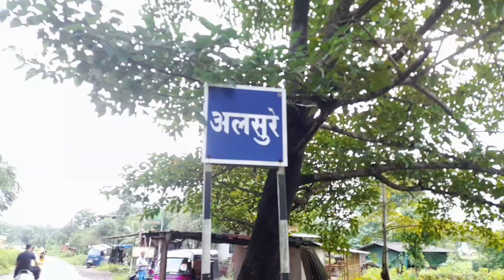Life Mai Aaj Aaya Maza 😊 || bhoste vlog || the kaif vlogs || Vlog #35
Life Mai Aaj Aaya Maza 😊 || bhoste vlog || the kaif vlogs || Vlog #34

life mai ab aayenga naza
life mai aaj aayenga maza

MY MOBILE - Samsung galaxy 12
Editing app - kinemaster
Mic - BORNEO
Vloging stand - mera hath 😂
Bass itta hi.

village vlog the ka of formic acid is 3.75,